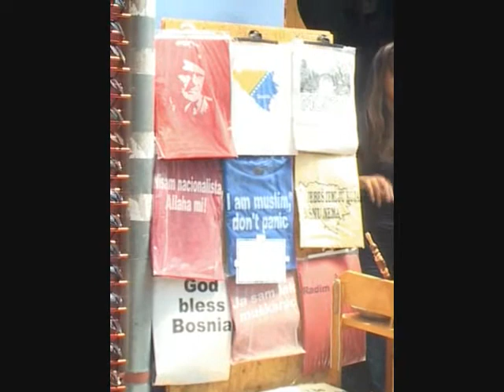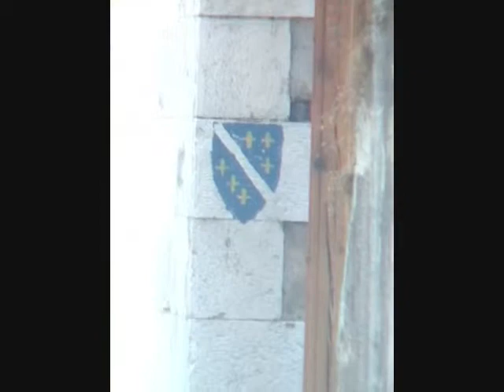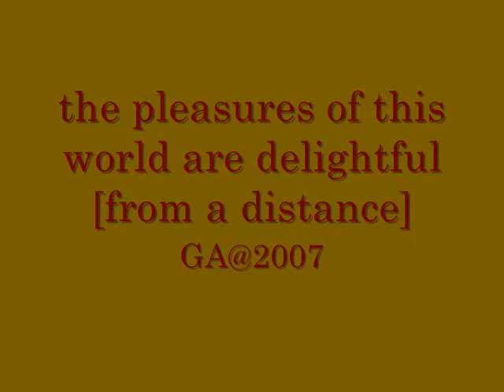tekija - mostar - pocitelj (high res)